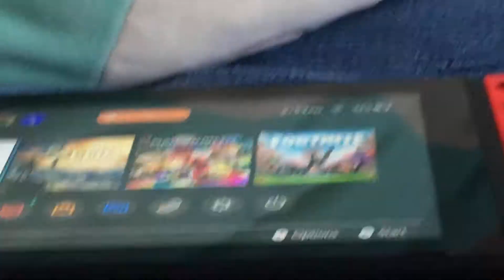E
Nintendo can you please fix this it is creepy